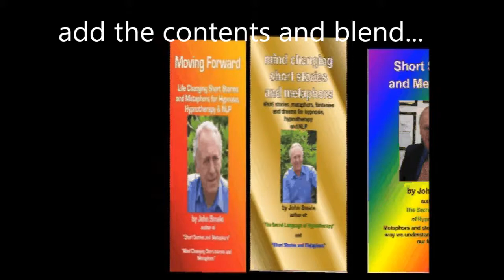The Short Stories and Metaphors Omnibus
Therapist shares his stories in a great book that will make the readers think differently. Great value...you get these three life changing books for the price of one.

A compilation of the following books:
Short Stories and Metaphors

Mind Changing Short Stories and Metaphors

Moving Forward

The stories, covering problems and opportunities in life, are set out alphabetically by their titles. Under the title there is a short description of the meaning of the story that will help the reader to 'cherry pick' in order to select something that is relevant to their situation in life.

When used in NLP and hypnotherapy, metaphors have long given insights into the difficulties of people and have shown the ways in which we can escape or improve. If the stories strike a chord with you, then they also show a way out.

These short stories, metaphors and interactive scripts will help you to eliminate negative thoughts and achieve your dreams by allowing you to relax while reading stories that can bring about positive change.

Some of the stories will relax you, others will make you think. Some allow you to enter a light feeling of hypnosis.